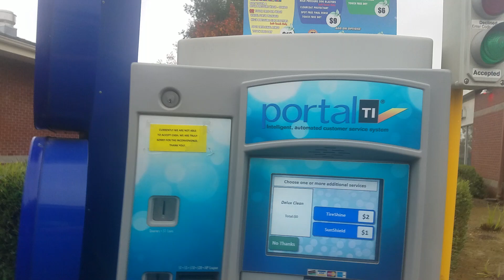Nov. 24.2018 Spray. Rainy Saturday. Campbell takes a turn as the photographer!